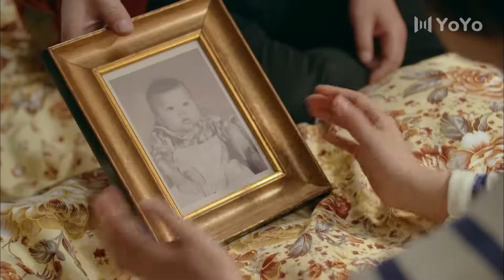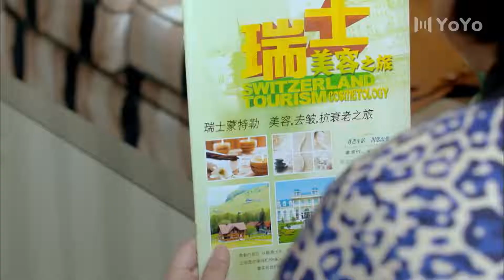女人的法则12 | 胡歌恋上单亲妈妈闫妮，两人携手上演别样姐弟恋（胡歌、闫妮）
剧情简介：开朗率真的于小强(闫妮)，由于丈夫出轨而选择离婚。离婚后一无所有的于小强，遇到比自己小6岁的电脑维修师鲍家明(胡歌)。他们同甘共苦，用奋斗和真情克服重重难关。

 | 华语影视剧 | 都市剧 | 爱情 | 友情 | 经典剧 | 亲情 | 胡歌 | 闫妮 | 剧情 | 励志 | 中国电视剧 | 职场 | 现代 | 都市电视剧 | 最新电视剧 | 女士的法则 | 姐弟恋